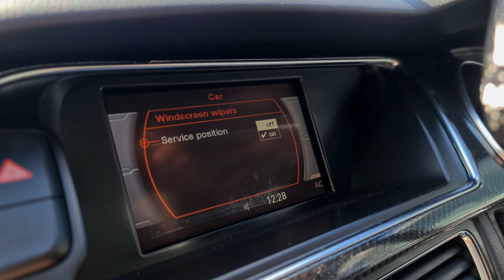New Brakes On My New Project ( Changing Discs and Pads Brakes on Golf MK4 ) / sby93_team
Hi. I made this video to show you how to change discs and brake pads on rear side on a Golf MK4. I hope it will be helpful. To see how to change the ones on front, I'll drop here the link. See you with more interesting videos.
          - HAVE A LOOK ON MY OTHER SOCIAL MEDIA ACCOUNT